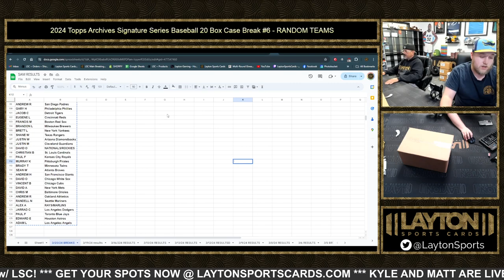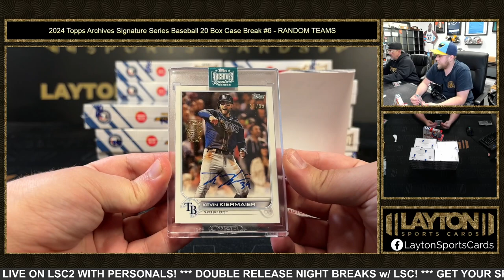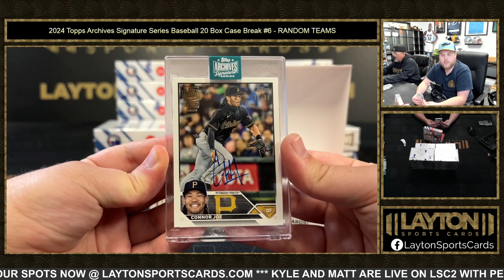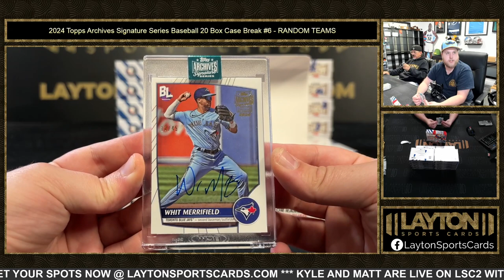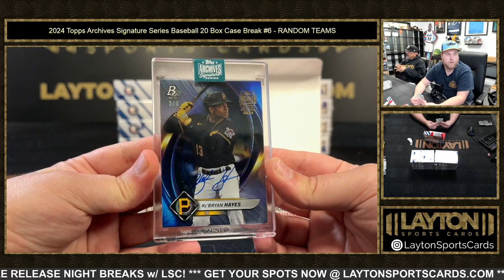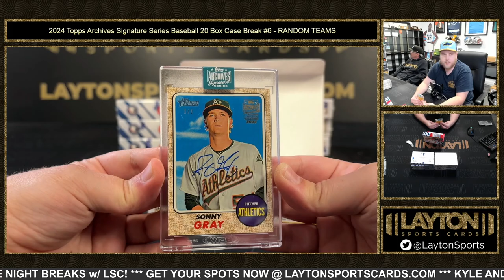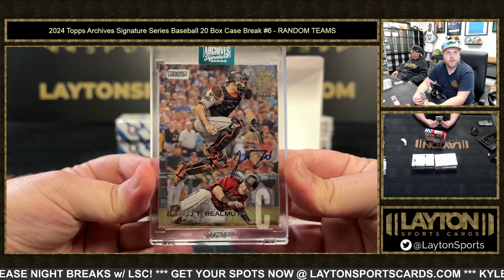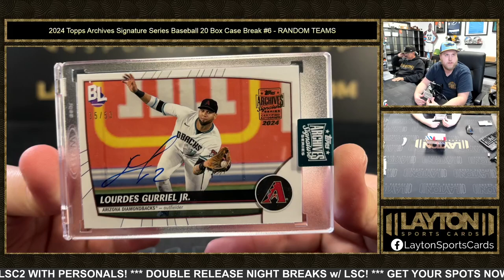2024 Topps Archives Signature Series Baseball 20 Box Case Break #6 RANDOM TEAMS